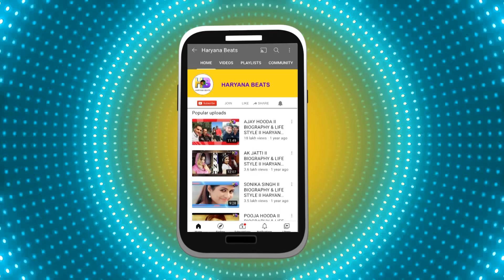New Haryanvi Song Nakli pyaar | Veeru Dhillon | Somya Sharma | HCR - Haryana Beats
Hey everyone
watch HCR Of new song nakli pyaar By Veeru Dhillon Somya Sharma
Voice Over - Neha Chaudhary
Video Editor - Nitesh singh Bhandari
Camera Man - Abhishek
script writer- Neha Chaudhary